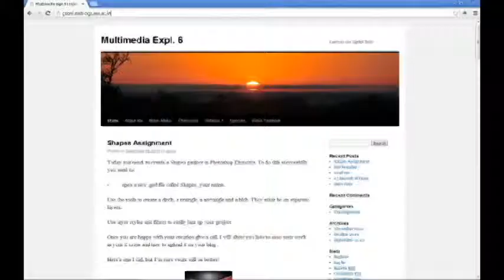Funny Vid .avi B__